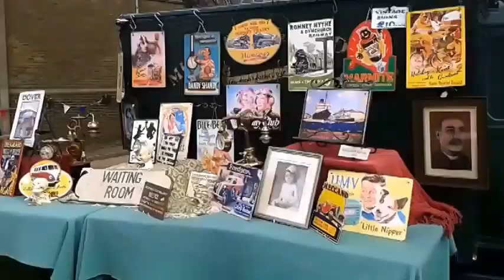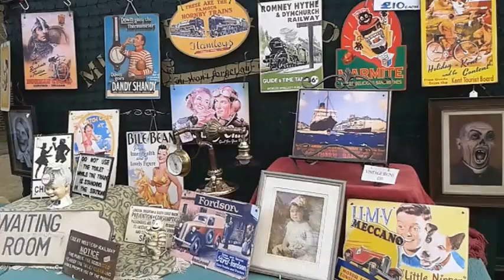Dover Transport Museum Wartime Weekend